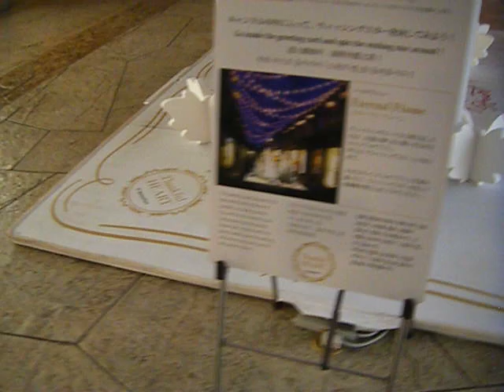クリスマス2019ヴィーナスフォート20190304イルミネーション640x480を歩いてみたDSCF2338